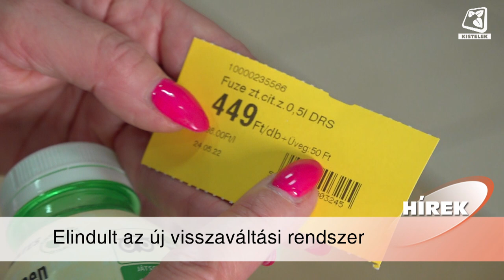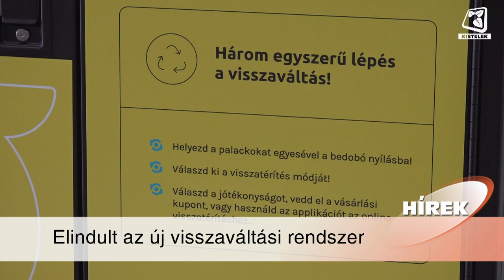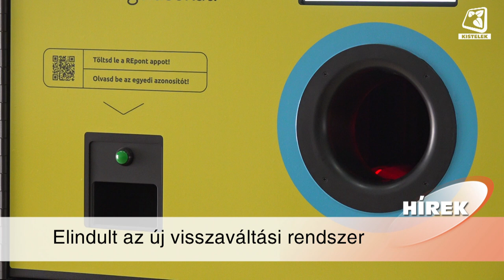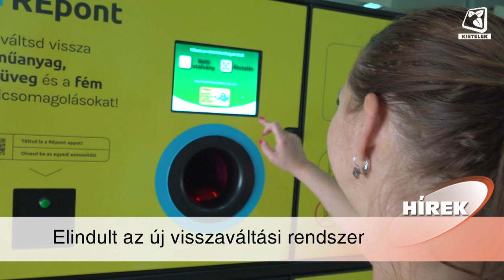Híradó 2024.06.07.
Május 31-én a Szivárvány Óvoda ballagásán 2 csoportban, 37 gyermek köszönt el az óvoda intézményétől. Őket az ünnepi műsor után az intézmény dolgozói ajándékokkal búcsúztatták el.

Elindult az új italcsomagolás visszaváltási rendszer. A REpontokkal Kisteleken is minden 400 négyzetméternél nagyobb alapterületű üzletet felszereltek. Az automatáknál a 0,1 és 3 liter közötti, megjelölt üveg, flakon, fém és műanyag italos, ép állapotú és kupakkal ellátott palackokat válthatják vissza a vásárlók

Lezárult a jelentkezés az idén már 31. alkalommal meghirdetett környezetszépítő megmérettetésre, a Virágos Magyarország versenyre. A szervezőbizottság és a Magyar Turisztikai Ügynökség felhívása idén is többszáz helyi közösséget mozgatott meg. Kistelek Város Önkormányzata is csatlakozott az idei versenyhez. Stábunk Gyenes Zsoltot, Kistelek Város Önkormányzatának pályázatíróját kérdezte a részletekről

Június elsején ünnepélyes keretek között adták át a Kisteleki TE U-13-as, U-14-es és felnőtt korosztályának érmeit. Az U-13-as csapat első helyen végzett csoportjában, az U-14 a második helyen fejezte be a szezont, míg a vármegye negyedik osztályában vitézkedő felnőtt alakulat szintén ezüstérmet szerzett idén.